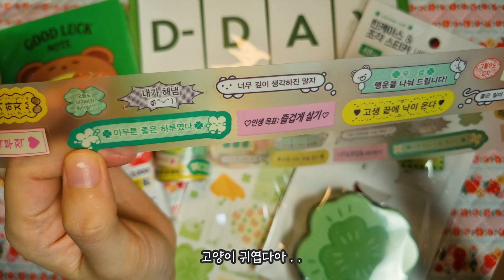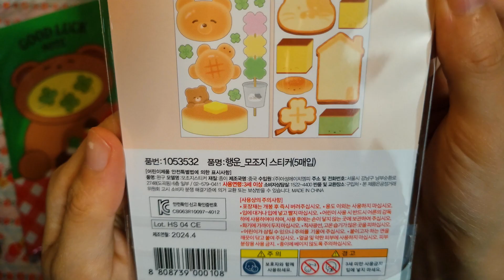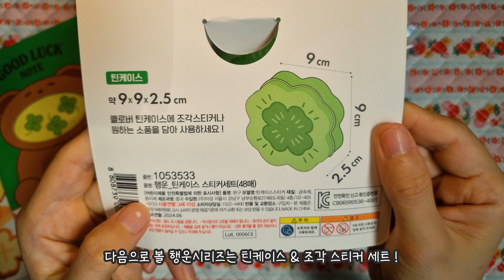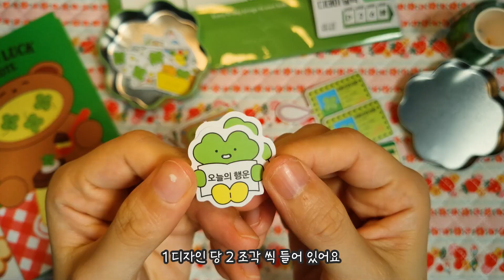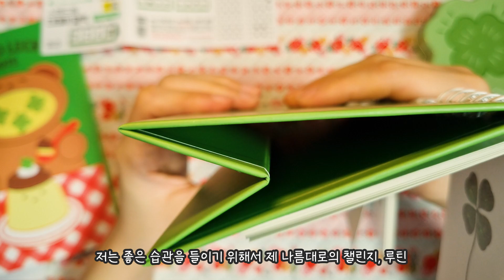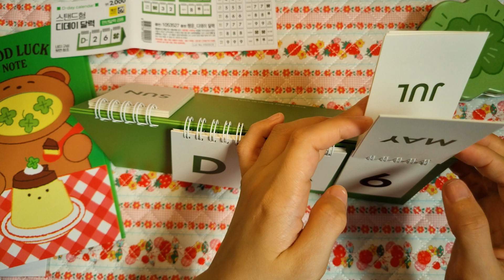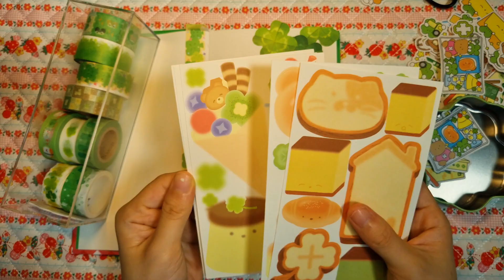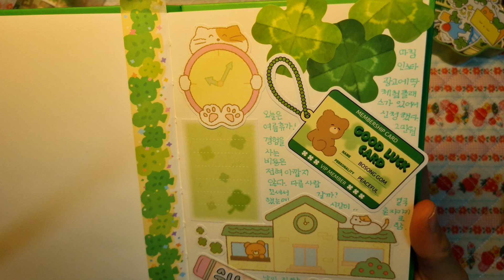🍀 다이소 행운 시리즈는 보이면 쟁이세요 🍀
안녕하세요 온새입니다! 🙋
아주 핫한 다이소 신상 행운 시리즈!
조금 늦었지만 저두 리뷰 가져왔어용!!

인기가 넘 많아서 품절이 많던데
아마 수능때까지 온고잉 될 거 같더라구요~

여러분도 다꾸 재밌게 하시구